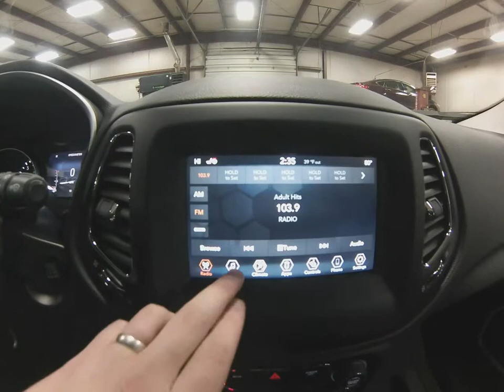2019 Billet Silver Jeep Compass Latitude 4x4 SJ6639 Motor Inn Auto Group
Here is a brand new 2019 Billet Silver Jeep Compass Latitude 4x4 with just the options you've been looking for.

On the outside this Jeep Compass comes with automatic headlights, remote start for those cold days, touch n' go entry allowing you to unlock this Jeep with a touch of the door handle while the keys remain in your pocket or purse, back up camera with safety sensors to help you in those close spaces, premium wheels and tires, the powerful 2.4l motor, and Jeep's unmatched four wheel drive system.

The options continue on the inside with premium sport cloth seats, optional power drivers seats, heated drivers and passengers seats, leather wrapped heated steering wheel, steering wheel mounted controls, UConnect touch screen infotainment system, bluetooth with streaming capabilities, multiple USB and AUX inputs, satellite radio, and a 60/40 split bench second row seat that folds flat for maximum storage space.

To see more pictures of this brand new, 2019 Jeep Compass Latitude 4x4 please visit our